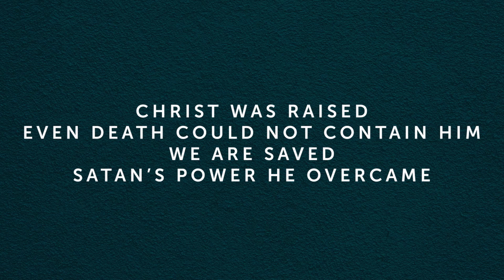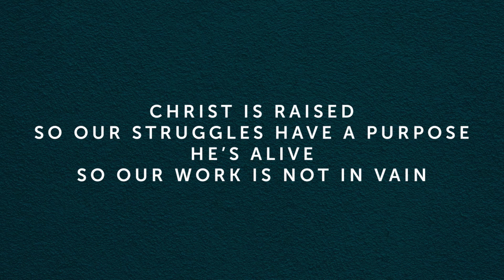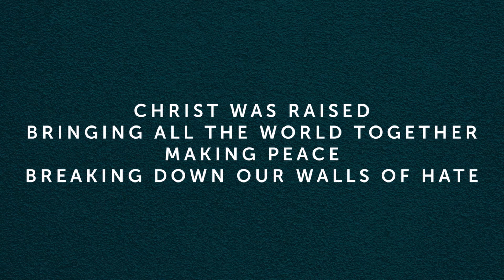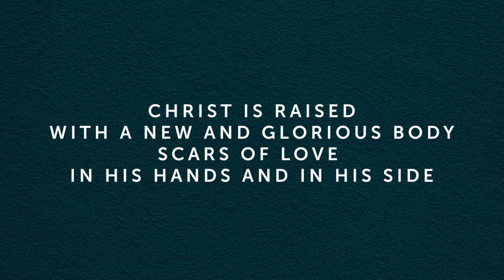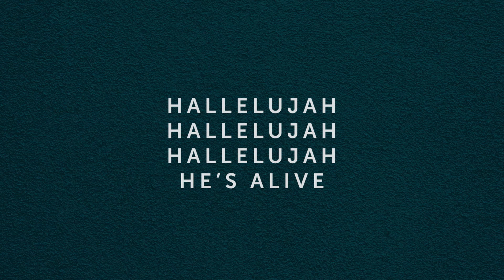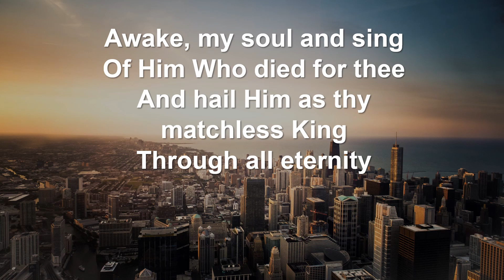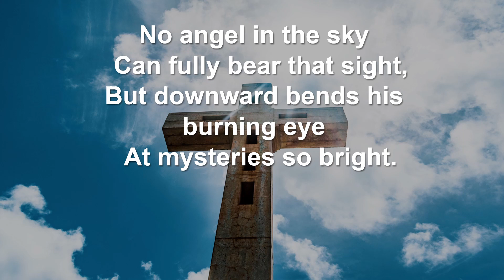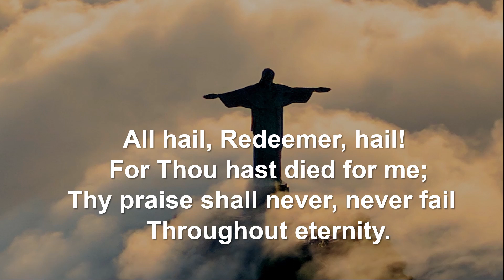St John's with St Mary's Sunday Service July 11th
We continue with our series on Acts, looking at chapter 8 and the story of Philip and the Ethiopian eunuch. Thank you to Gloria, Robyn and Brian for helping with the service.